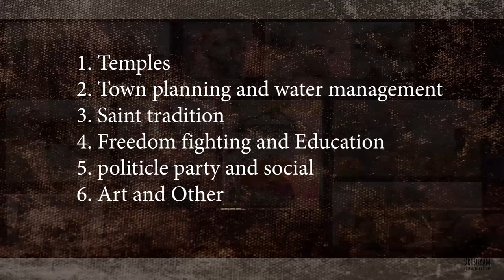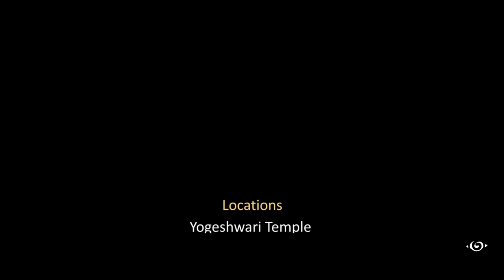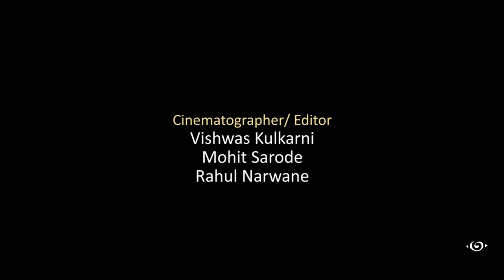Ambajogai I Manohar Ambanagari I Part 2 I Documentary I Film I Rahul Narwane I Beed I Culture I Art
सुनियोजित नगररचना हा त्या नगराचा मानबिंदू! अशी नगरं आता फार क्वचितच पाहायला मिळतात. परंतु अंबाजोगाई हे उत्तम रचनेचं मूर्तीमंत उदाहरण म्हणून आजही मानलं जातं.
१२ व्या शतकात मराठवाड्यातील अंबाजोगाईची नगररचना समजून घेणं हे आपल्यासाठी अत्यावश्यक ठरतं. सर्वात महत्वाची गोष्ट म्हणजे याच शहराने मराठवाड्या सारख्या दुष्काळी भागातील पाण्याचा प्रश्नही अतिशय यशस्वी मार्गाने सोडवला.

Manohar Ambanagari is an endeavor to showcase the grandeur of Ambajogai city in Maharashtra through a short film.
This city was center of cultural developments around 11th century. Many saints and gurus fell in love of the natural beauty of this place and blessed the land with their sublime art and inspiring literature.

Please visit manoharambanagarishortfilm Facebook page.

Location - Ambajogai, Beed, Maharashtra, India.

Director                    Rahul Narwane
Producer                  Drishyam Communication
Writer                        Rahul Narwane, Namdev Gundale, Amrut Mahajan, Abhijeet Jondhale
Editor                        Vishwas Kulkarni/ Akshay Vedpathak
Cinematography     Vishwas Kulkarni, Mohit Sarode
Music                        Swapnil Joshi
Research Team       Radhesh Kulkarni, Manasi Khati
Graphics & animations    Rahul Potdar, Hitesh Thakur, Mayuresh Kayande
Voice                         Rashmi Deo, Mandar Bidkar
Social Media           Sayali Khedekar, Shubham Kulkarni